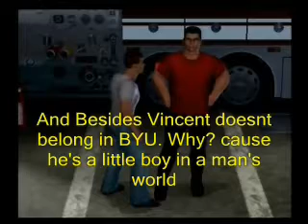BYU Aftershock Episode 13 Part 4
BYU Unlimited Championship

BYU United States Championship Part 1